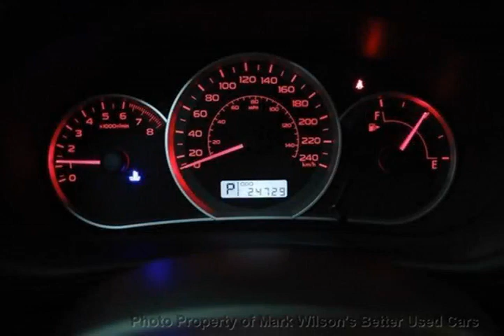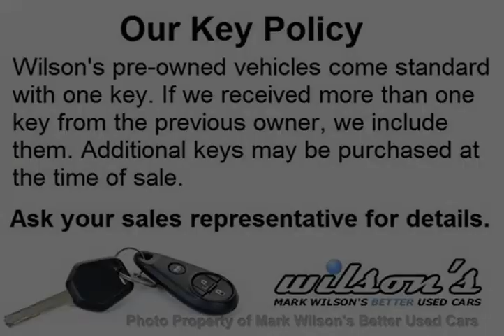Mark Wilsons Better Used Cars - 2011 Subaru Impreza 2.5 i Limited Package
Mark Wilsons Better Used Cars - 2011 Subaru Impreza 2.5 i Limited Package BH811047